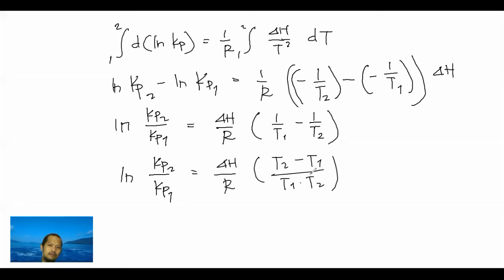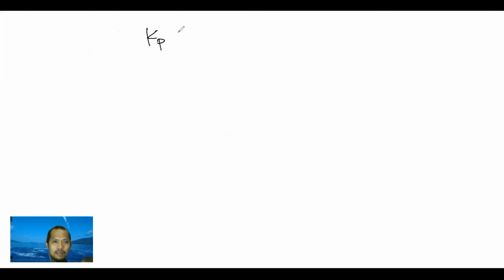Respon Terhadap Kesetimbangan